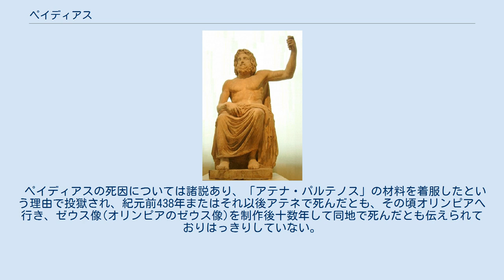ペイディアス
ペイディアス作ゼウス座像のローマ時代のレプリカ ペイディアス（またはフェイディアス Pheidias,紀元前490年頃 - 紀元前430年頃）はアテナイで生まれた古代ギリシアの彫刻家である。
 ペイディアスはペリクレスと親交があり、アクロポリス復興を開始した紀元前477年に顧問となり、パルテノン神殿の建設にて総監督を務めたとされる。
本尊の「アテナ・パルテノス立像」を製作、また神殿装飾彫刻の制作を指揮した。
ただし、このことは史実に反するとする見解も有力である。
総監督を務めたとの記述は『対比列伝』で知られるプルタルコスの著作などにみられるが、当時はアテナイ民主政の全盛期で、多くの官職同様に、神殿建築の建造監督官も1年任期で交代していた。
こうした中で総監督として絶大な権限を持った者がいたか疑問であり、史料上でも当時の会計を記す碑文にフェイディアスの名は登場しない。
 この他にアクロポリスに立てられた「アテナ・プロマコス」「アテナ・レムニア」、オリンピアのゼウス座像などが傑作として名高い。
しかし、今日現存するのは「アテナ・レムニア」のローマ時代のレプリカのみである。
 ペイディアスの死因については諸説あり、「アテナ・パルテノス」の材料を着服したという理由で投獄され、紀元前438年またはそれ以後アテネで死んだとも、その頃オリンピアへ行き、ゼウス像(オリンピアのゼウス像)を制作後十数年して同地で死んだとも伝えられておりはっきりしていない。